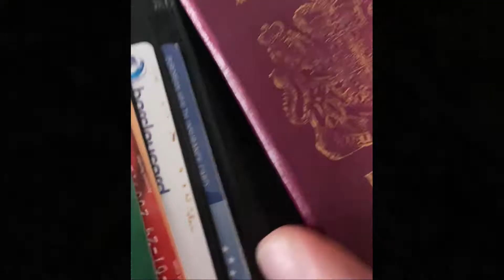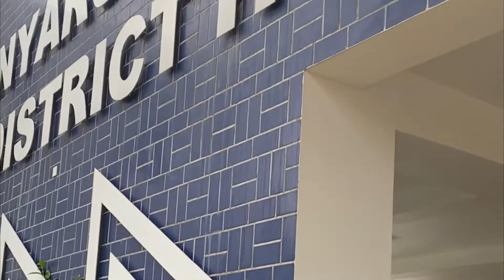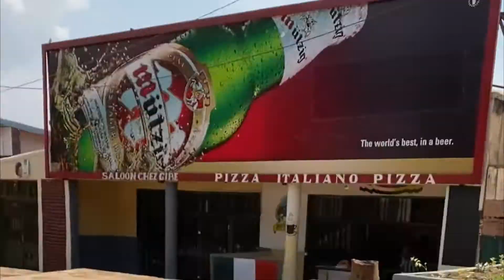FinsenTech Project Rwanda, THOR UVC® installation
We recently took a trip to Rwanda to deliver and train staff to us three of our THOR UVC® robots into Nyarugenge District Hospital in Rwanda on behalf of the United Nations Development Programme.

It is great to be implementing our lifesaving technology across the world and we look forward to adding more new countries to our ever growing list!

Welcome to FinsenTech Project Rwanda